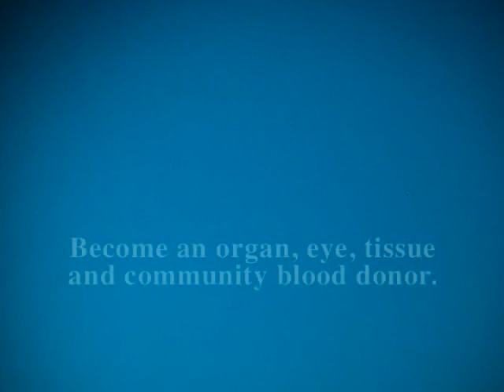Thanks for Giving: Part One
A thank you from Upstate New York Transplant Services organ, eye, tissue & blood donor recipients.